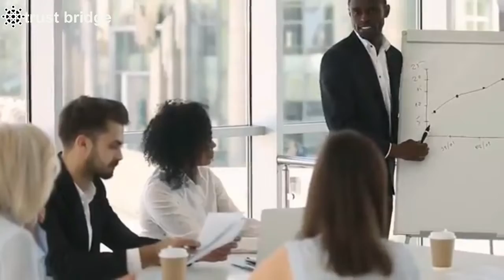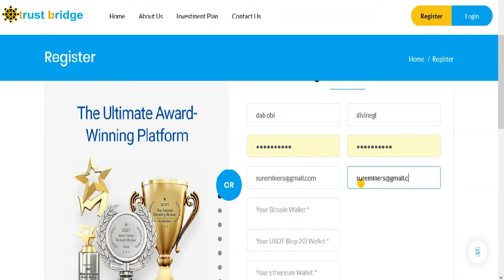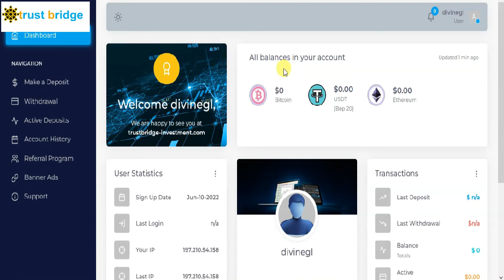TRUstbridge-investment official video